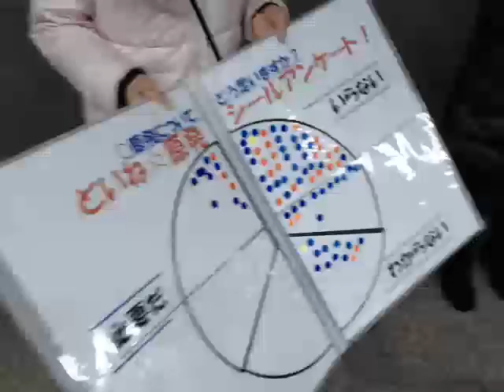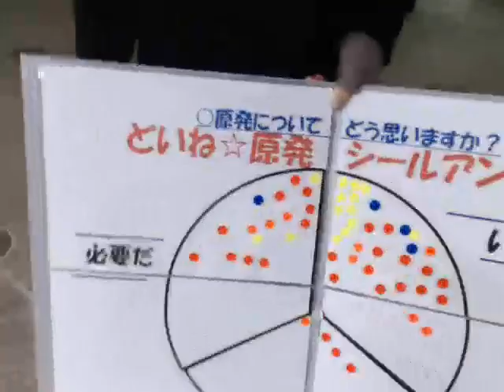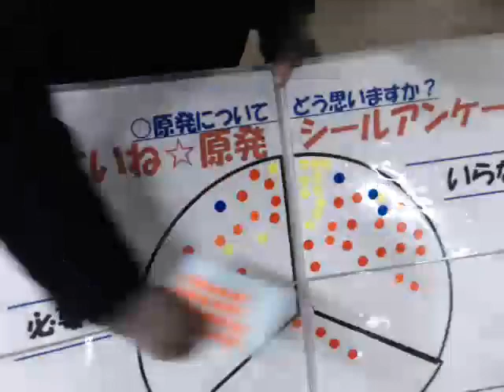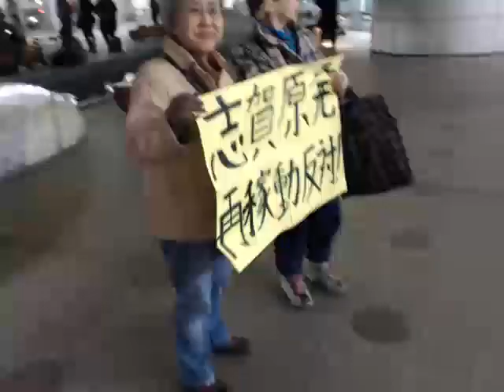130201 どいね☆原発vol 31 金沢駅鼓門前スタンディングデモ 石川1ch 51